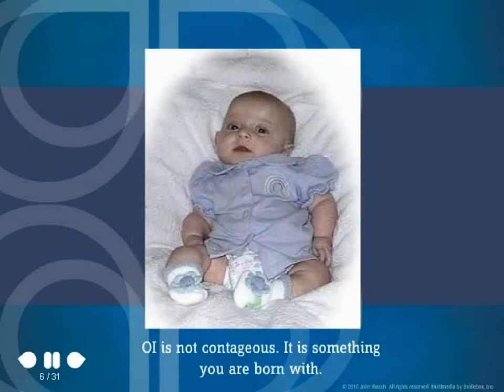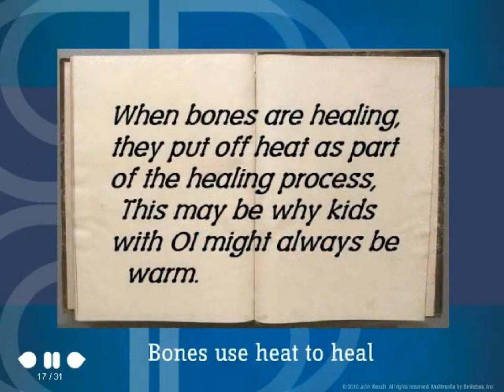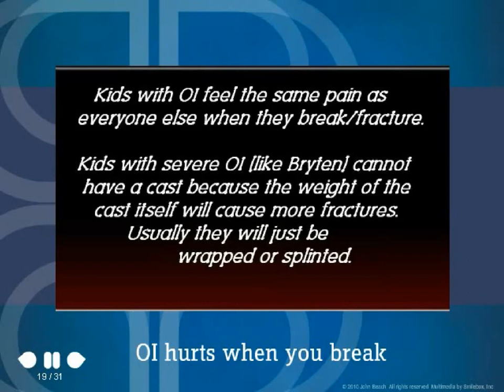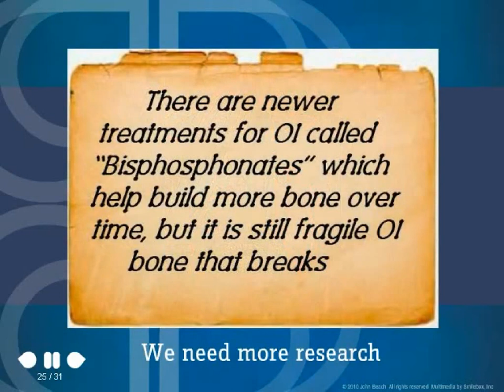OI Awareness ~ Bryten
A basic presentation of Osteogenesis Imperfecta to help people understand the daily lives of those impacted. Also known as "Brittle Bone"

This version is compatible with iPad/iPod

Song: I hope you Dance
By: Lee Ann Womack